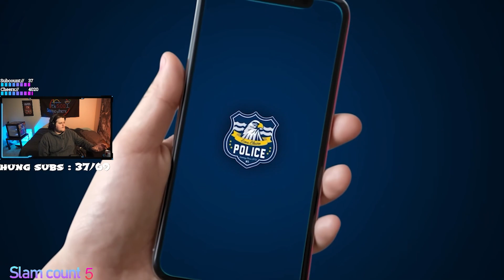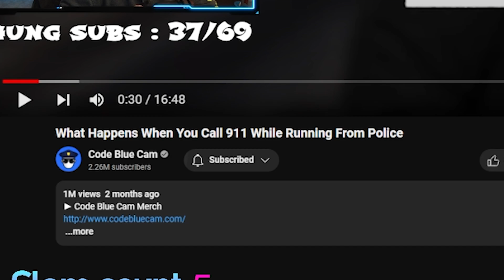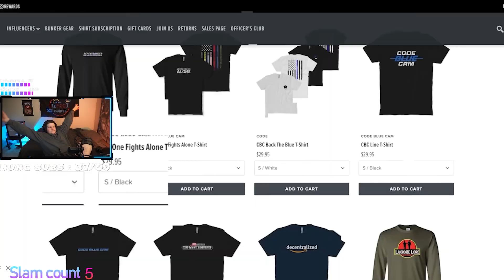bro calls 911 while running from the cops (CODE BLUE CAM REACT)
Reacting to this dude call the cops while i yap,

Checkout original video here!